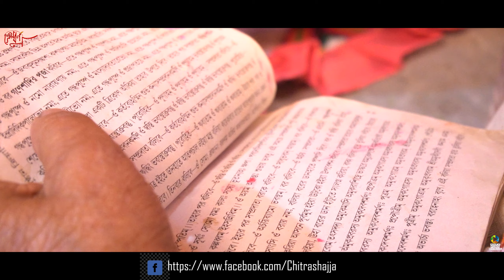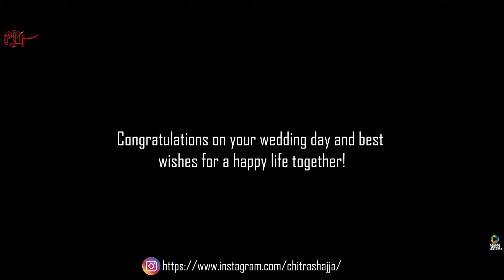VLOG-83|NEW BENGALI WEDDING VIDEO 2021| SREYO BORNON| VESTA VLOGS OFFICIAL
-SREYO BORNON
PLEASE HELP ME TO GROW AS A YOUTUBER BYSUBSCRIBING MY CHANNEL.